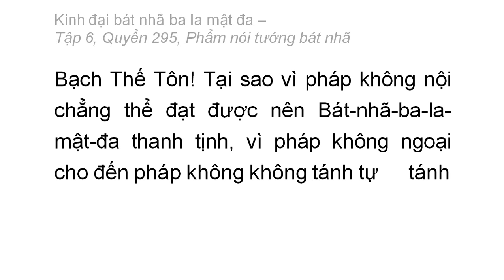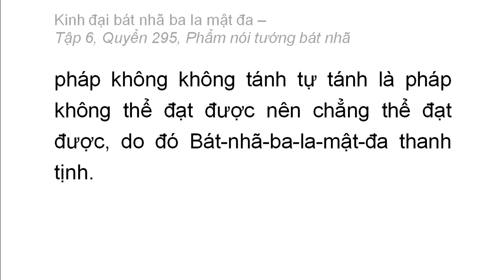Quyển 295: Kinh đại bát nhã ba la mật đa - Phẩm nói tướng bát nhã (rất hay) (295/600) (5)